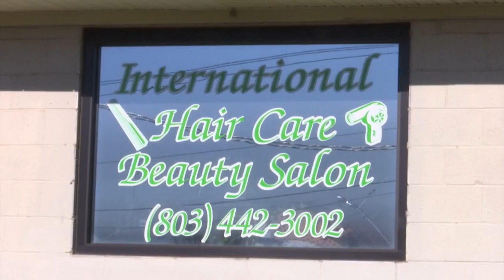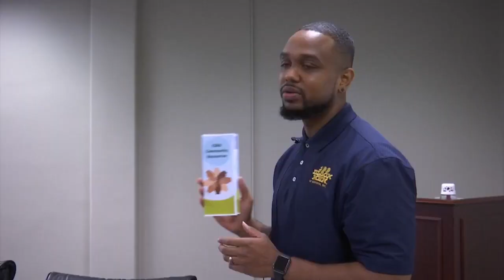100 Black Men of Augusta free covid testing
'100 Black Men of Augusta's' COVID-19 community tour is bringing free COVID-19 testing and resources directly to the community at local barbershops and churches.